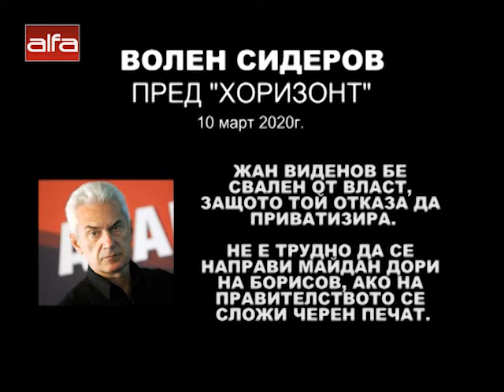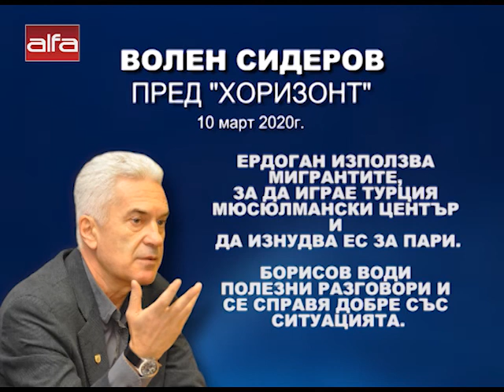Лидерът на АТАКА: Политиката е изкуството да запазиш страната от големи катаклизми /10.03.2020 г...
Волен Сидеров за приватизацията, коронавируса, мигрантската криза в интервю за БНР